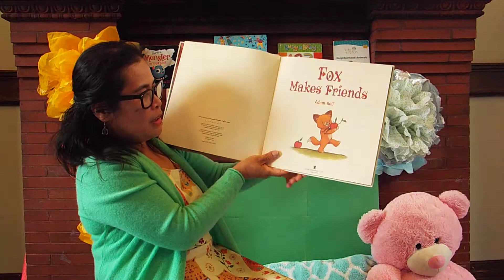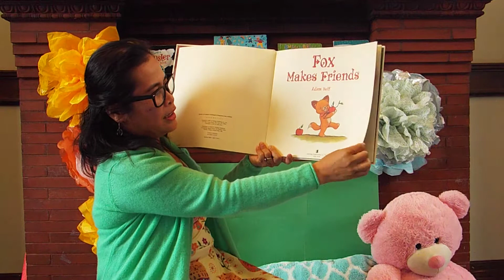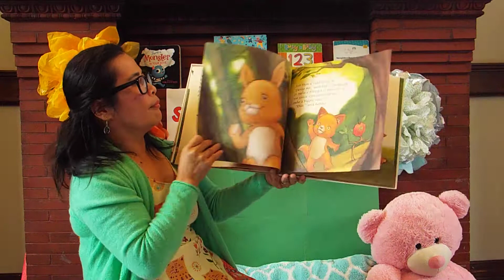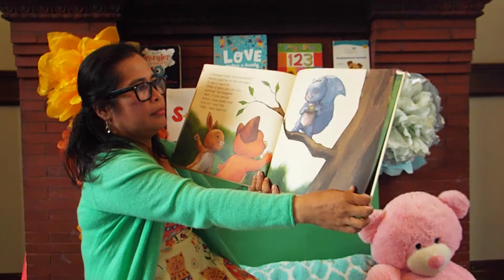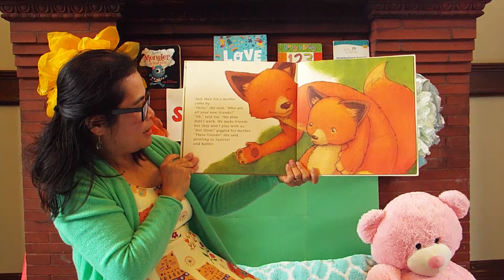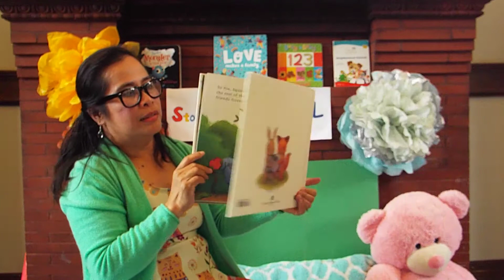Storytime with Miss Jerissa: Fox Makes Friends by Adam Relf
Join us for storytime with Miss Jerissa! This week we're reading Fox Makes Friends by Adam Relf and doing a special craft!